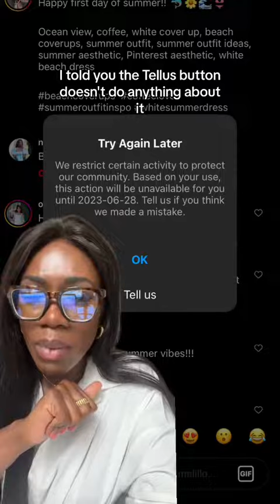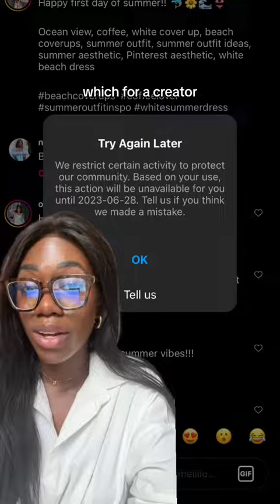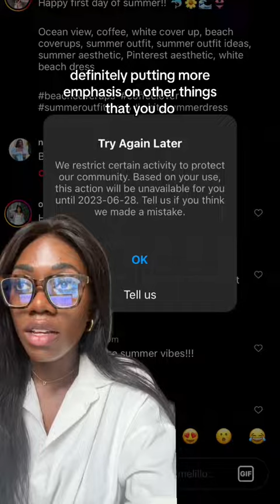tipsandstricks The fact that instagram is still an app, after all their mishaps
tips and stricks The fact that instagram is still an app, after all their mishaps, baffles me